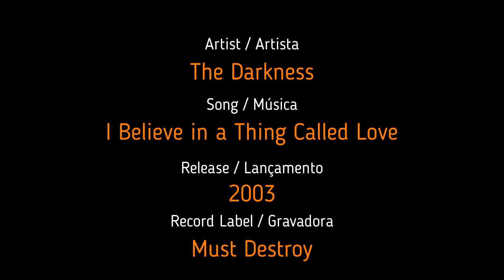The Darkness - I Believe in a Thing Called Love [Bass Cover]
Cover de Baixo da música 'I Believe in a Thing Called Love' da banda The Darkness.

🎸 2L Guitars Sweetheart Bass

Strings: Ernie Ball Regular Slinky Bass 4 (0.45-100)

Pickups:  Aguilar AG4P/J-HC

Preamp: Aguilar OBP-3 / Aguilar Tone Hammer

Hardware: Schaller [bridge]; Gotoh [tuners]

Fretwrap: Gruvgear

The Darkness é uma banda de Rock, britânica, formada em 2000 em Lowestoft. A banda é formada por Justin Hawkins (vocal e guitarra), seu irmão, Dan Hawkins (guitarra e backing vocal), Frankie Poullain (baixo e backing vocal) e Rufus Tiger Taylor (bateria e backing vocal). A banda ganhou notoriedade mundial com o lançamento de seu primeiro álbum 'Permission to Land', que contava com as faixas 'I Believe in a Thing Called Love', 'Growing on Me', 'Get Your Hands off My Woman', 'Love is Only a Feeling' dentre outras. O álbum foi quatro vezes Álbum de Platina no Reino Unido, com mais de 1 milhão de vendas, levando a banda a ganhar 3 Brit Awards.

Contraponto utiliza instrumentos da 2L Guitars e indica a Escola de Música ToqueMaisBaixo [tmbx - toque mais baixo] para cursos, aulas e videoaulas.

Se você busca um luthier, recomendamos que visite a 2 Luthiers.

Se você busca tabs e cifras, indicamos as do cifra club [cifraclub].